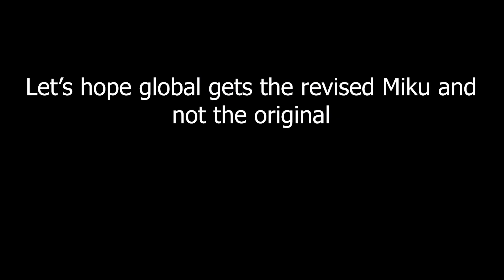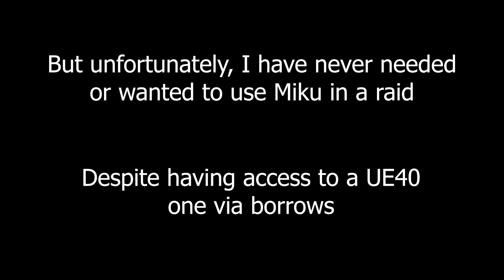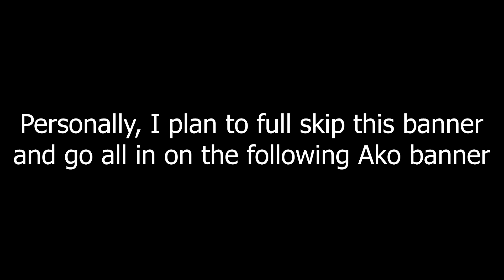Blue Archive - Miku in a Nutshell